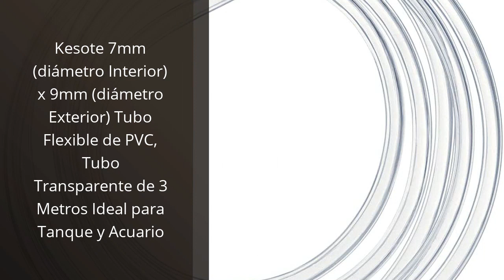Los 5 mejores calentadores para tubos pvc: descubre lo que necesitas saber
✋  Aquí están los 5 mejores calentadores para tubos pvc: descubre lo que necesitas saber disponibles en el mercado.

??? ENLACES DE COMPRA CALENTADOR PARA TUBOS PVC ???

1) Einhell Pistola de aire caliente - Th-ha 2000/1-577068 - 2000 W, 2 niveles de temperatura 350 ° / 550 °, protección contra sobrecalentamiento, incl. 4 boquillas y raspador de pintura

2) Pistola de Calor 2000W, GUTIYYO Pistola de Calor Con 2 Ajustes de Calor 300°C y 500°C, Pistola de Aire Caliente Con Protección Contra el Sobrecalentamiento, Con 4 Boquillas

3) GALAX PRO Pistola de Aire Caliente, 2000W Dos Niveles de Temperaturay Tlujo de Aire Ajustables (Ⅰ: 350 ℃ 250L / min, Ⅱ: 550 ℃ 500L / min) con 4 Boquillas, Doble Protección

4) Kesote 7mm (diámetro Interior) x 9mm (diámetro Exterior) Tubo Flexible de PVC, Tubo Transparente de 3 Metros Ideal para Tanque y Acuario

5) Soldador máquina de soldar para los tubos de polipropileno 2300w

00:00 - Intro
00:07 - 1) Einhell Pistola de aire caliente - Th-ha 2000/1-577068...
00:45 - 2) Pistola de Calor 2000W, GUTIYYO Pistola de Calor...
01:19 - 3) GALAX PRO Pistola de Aire Caliente, 2000W Dos...
01:48 - 4) Kesote 7mm (diámetro Interior) x 9mm (diámetro Exterior)...
02:14 - 5) Soldador máquina de soldar para los tubos de...
02:45 - Outro